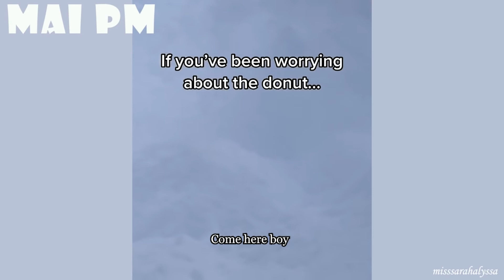The Funniest and Cutest Dogs Ever, Animal funny, Animal love is Amazing, Animals SOO Cute (267)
The Funniest and Cutest Dogs Ever, Animal funny, Animal love is Amazing, Animals SOO Cute